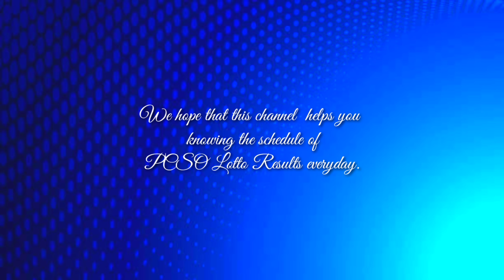Pcso Lotto Result August 9, 2024 | Friday